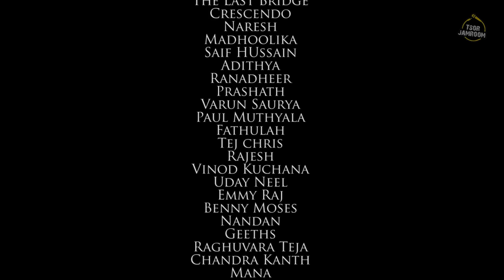Snehithuda | Unplugged John Kandula | Music Video | Presented by iQlik Movies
Written, Composed, and Sung : John Kandula
Carnatic vocals : Sathyanand Rawlo
Guitars : Joel Shastri
Piano & Mixed by : Sam Alex
Violin : Sandilya Pisapati
Final Mastered : Terish Teja
Editor : Harish Putra
Cinematography : Arun Kumar Chippa

Some friendships, no matter how hard you try, never recover the joy they once had. But if you feel pain of regret or remorse when you think about a lost friend and do nothing about it, you'll never know what might have been.

We all have friends, whom we might have lost in an accident or a bomb blast or any natural calamity or any other mishap and very few of them leave a vacuum in our hearts which cannot be refilled. We all have them in our hearts and memories still. We also have friends who are staying afar and we miss them often but couldn't meet them in person. We have friends who were so close to our heart but lost touch as we gradually grew up by being so "busy" with life.

This song is for all those who are still mourning silently in their hearts for lost friends and for all those who cherish the memories of their friends by missing them.

The writer, John Kandula comes up with a musical tribute on this Friendship Day, a song he dedicates to his lost friends and now you can heed to it and cherish the sweet friendship memories of your loved ones by feeling the rhythm and beat of the music.

Do share the video and tag the friends, you miss a lot, lost or the ones who mean everything to you!